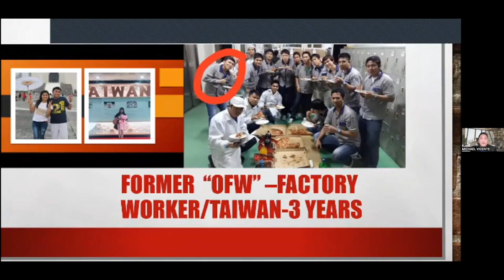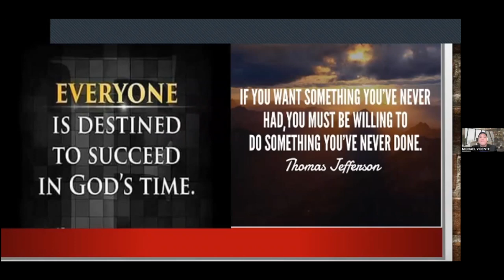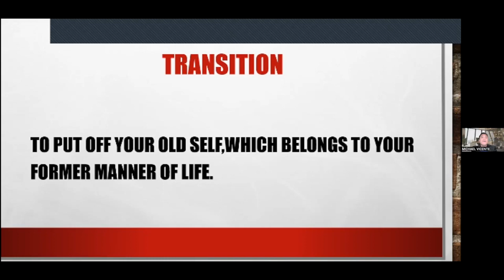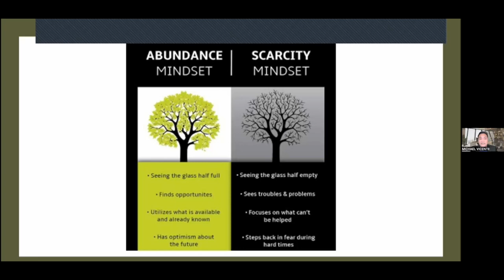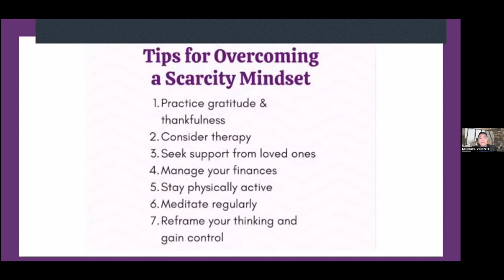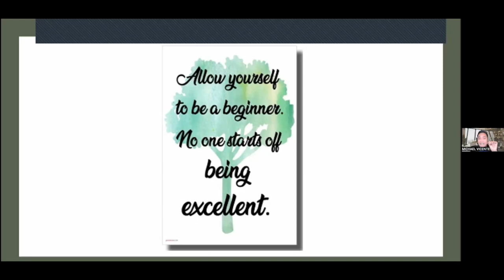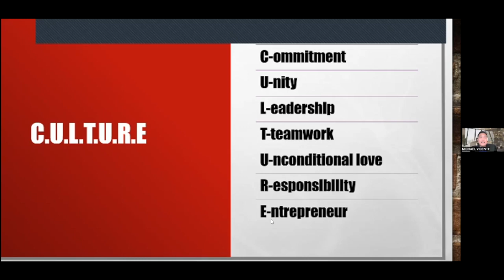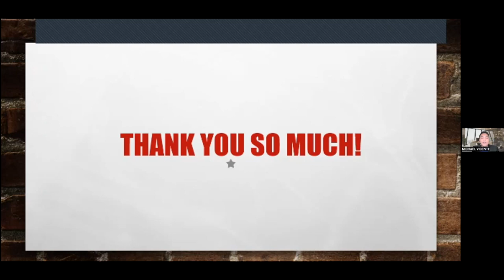Mindshift Transformation by Mentor Michael Vicente / IAM Worldwide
Mindshift Transformation by Mentor Michael Vicente. I hope you've learned a lot from our Eagles' Master Class. Godbless. 😄

Follow and Like my FB Page:
❤️Erika "Ikay" Sorreda: